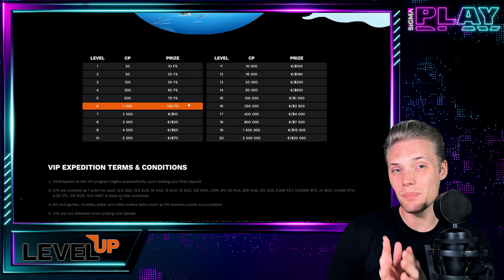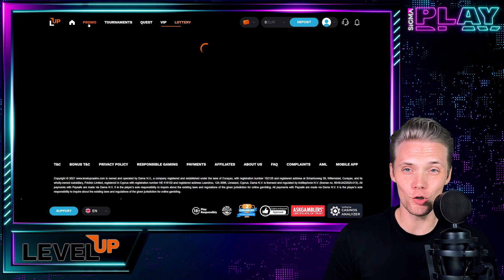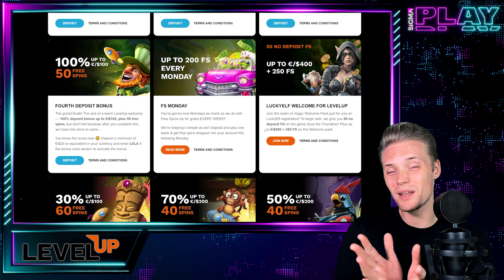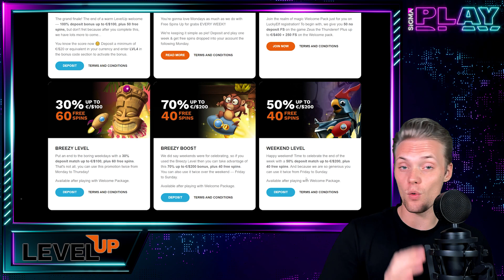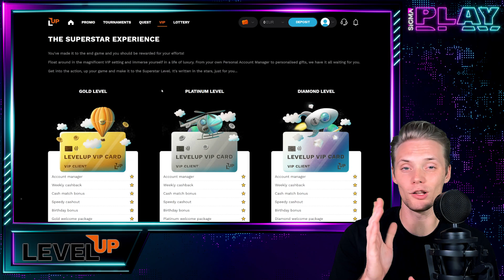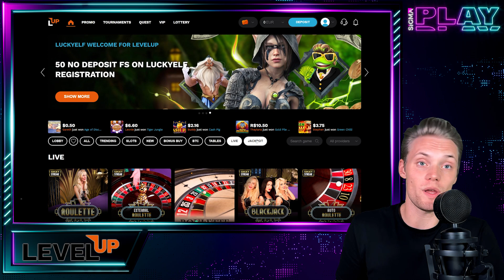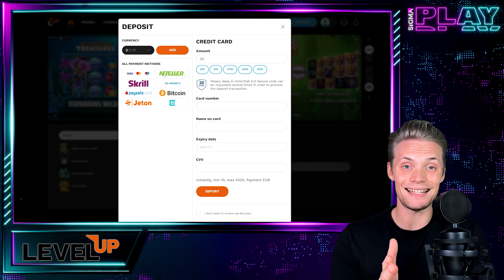Unveiling Level Up Online Casino: A Comprehensive Review and Analysis | SiGMA Play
⏩Is LevelUp casino legit?
Yes, LevelUp casino is legit and licensed by Curacao Gambling Commission.

⏩How many games are there at LevelUp casino?
As mentioned in this LevelUp Casino review, there are numerous games on the platform, including slots, tables, and live casino games.

⏩What is the minimum deposit at the LevelUp casino?
The minimum deposit is €10.

⏩What are responsible gambling tools available at LevelUp casino?
LevelUp casino offers several responsible gambling tools to help players manage their gambling activities. These include setting deposit limits, wagers, loss limits, self-exclusion, time out, and access to reliable gambling resources.